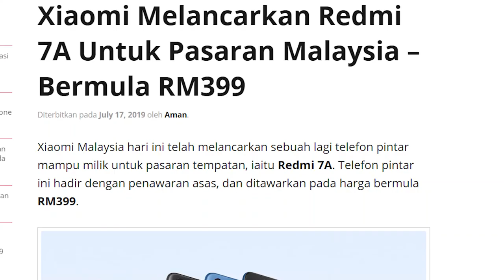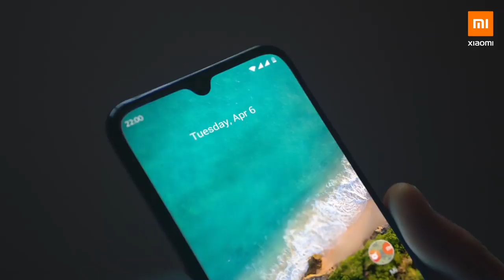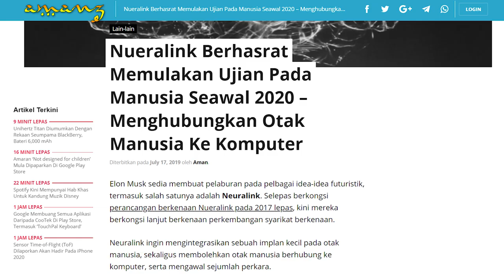Amanz24 - Redmi 7A Malaysia Bermula RM399, Xiaomi Mi A3, Ujian Implan Neuralink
Xiaomi Malaysia melancarkan telefon pintar Redmi 7A untuk pasaran tempatan. Ia dilengkapi skrin 5.45-inci HD+, dijana cip Snapdragon 439 serta bateri bersaiz 4000mAh. Melengkapkan peranti adalah kamera belakang 12-megapixel dan kamera swafoto 5-megapixel. Di Malaysia, peranti ini hadir dengan dua variasi. Untuk versi 2GB RAM bersama 16GB storan, ia ditawarkan pada harga RM399, manakala versi 2GB RAM bersama 32GB storan dijual pada harga RM439.

Mengenai Xiaomi lagi, Xiaomi Mi A3 kini rasmi untuk pasaran Eropah. Telefon pintar berasaskan Android One ini hadir dengan janaan cip Snapdragon 665, memori sehingga 6GB RAM, dan pilihan storan sehingga 128GB. Untuk rakaman gambar, ia membawakan kamera utama 48+8+2-megapixel serta kamera swafoto 32-megapixel. Menurut Xiaomi Malaysia, peranti ini bakal memasuki pasaran tempatan pada 31 Julai kelak.

Seterusnya, Sony turut melancarkan kamera dengan sensor bingkai penuh iaitu Sony a7R IV. Ia hadir dengan sensor 61-megapixel Exmore-R CMOS yang mampu mengambil sehingga 10 bingkai sesaat atau 68 gambar secara berterusan. Untuk rakaman video, ia menampilkan rakaman 4K 30FPS HDR selain menyertakan dua slot untuk kad memori. Peranti ini akan mula dijual bermula September ini.

Amazfit GTR dilancarkan dengan ketahanan bateri sehingga 72 hari. Jam ini hadir dengan dua variasi model, iaitu 42mm dan 47mm. Bagi model 42mm, ia dilengkapi skrin 1.39-inci AMOLED selain bateri bersaiz 410mAh. Manakala model 47mm pula, ia menyertakan skrin 1.2-inci AMOLED dan bateri 195mAh. Namun, tarikh dan harga jualan peranti untuk pasaran tempatan masih belum diketahui.

Akhir sekali, Neuralink dijangka akan memulakan ujian implan kecil pada otak manusia seawal tahun 2020. Dengan ini, ia boleh menghubungkan otak manusia ke komputer selain mengawal sejumlah perkara. Bukan itu sahaja, Nueralink bakal hadir dengan aplikasi khusus untuk pengguna berhubung dan mempelajari beberapa kawalan. Di peringkat awal, rancangan ini bertujuan untuk membantu manusia seperti melakukan kebolehan asas seperti melihat, bercakap dan mendengar.